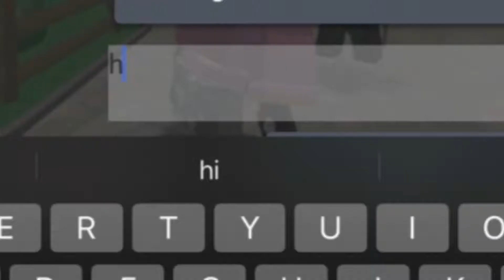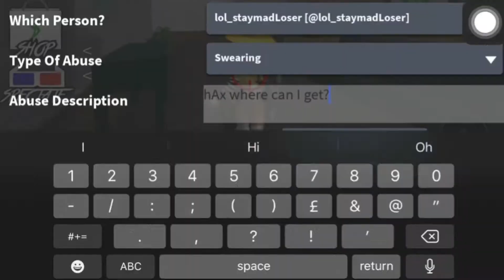Mm2 funny momments | pt 1 | Roblox